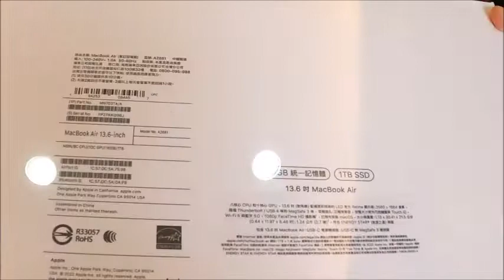[開箱Unboxing] Apple MacBook Air M2 Midnight 午夜色開箱 | 梁安 Anne Liang Studio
電腦配置如下:
M2 晶片
8 核心 CPU
10 核心 GPU
16GB 統一記憶體
1TB SSD 儲存裝置
16 核心神經網路引擎
具備原彩顯示的 13.6 吋 Liquid Retina 顯示器
1080p FaceTime HD 相機
MagSafe 3 充電埠
兩個 Thunderbolt / USB 4 埠
含 Touch ID 的巧控鍵盤
力度觸控板
35W 雙 USB-C 埠小型電源轉接器